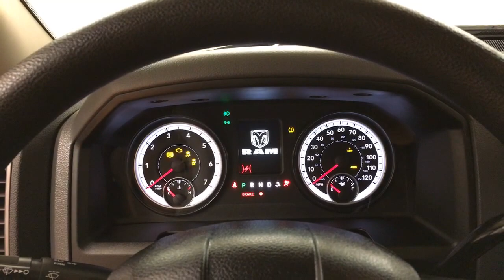2014 Ram 1500 Express 4WD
Stock: 195664

2014 Ram 1500 Express 4WD
This 2014 Ram 1500 Express 4WD is offered to you for sale by Car Vision.

This vehicle is loaded with great features, plus it comes with the CARFAX BuyBack Guarantee. With CARFAX one owner report you can be sure that this Ram 1500 was only gently owned.

No matter the terrain or weather, you'll drive at ease in this 4WD-equipped vehicle. With exceptional safety features and superb handling, this 4WD was engineered with excellence in mind. It's not often you find just the vehicle you are looking for AND with low mileage. This is your chance to take home a gently used and barely driven Ram 1500.

The interior of this Ram 1500 Express 4WD has been through meticulous inspection and could almost pass for a brand new vehicle.

More information about the 2014 Ram 1500:

The Ram 1500 already offered truck buyers a whole host of reasons to consider it, with power Hemi V8 availability, coilover rear suspension and innovative storage solutions, but with some very effective upgrades in key areas -- namely increased chassis strength, improved base engine power and efficiency and more intuitive interior ergonomics -- the Ram raises the bar for full-size trucks.

Strengths of this model include ample available V8 power with improved V6, Multiple model configurations to suit all needs, Ram-Box bed-side storage, increased fuel efficiency, and user-friendly cabins